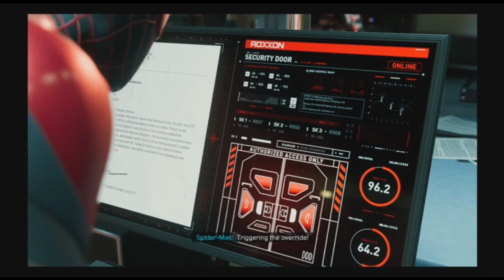Spider Man Miles Morales Episode 26